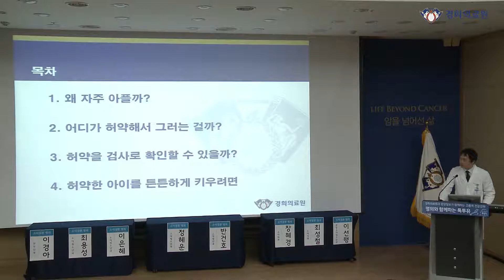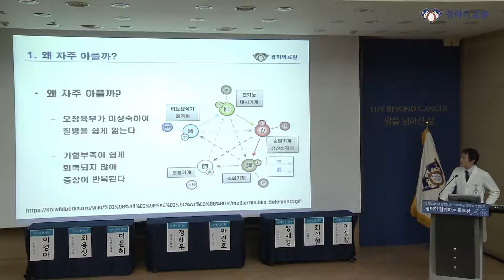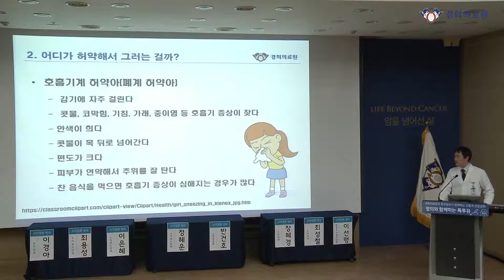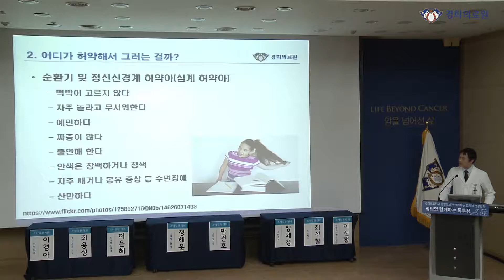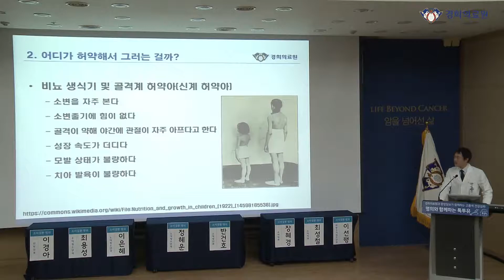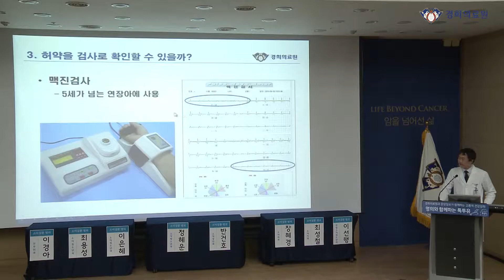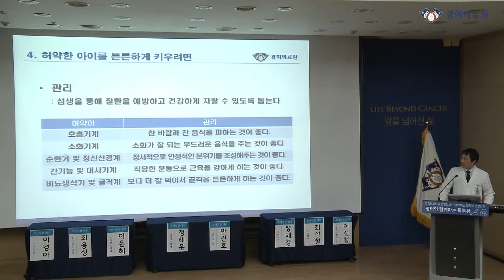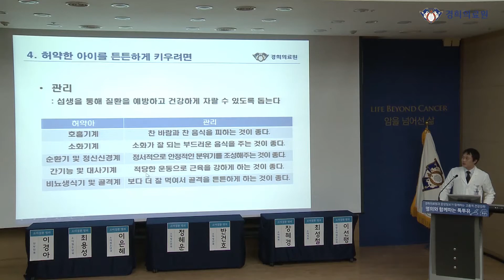허약아를 튼튼하게! - 한방소아청소년과 이선행 교수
경희대학교한방병원 한방소아청소년과 이선행 교수에게 들어보는
'허약아를 튼튼하게!'

2018년 2월 23일(금),
경희의료원-중앙일보가 함께하는
명의와 함께하는 톡투유 건강강좌 中